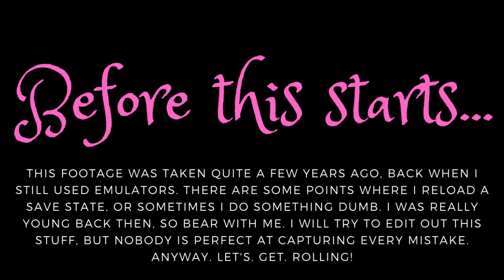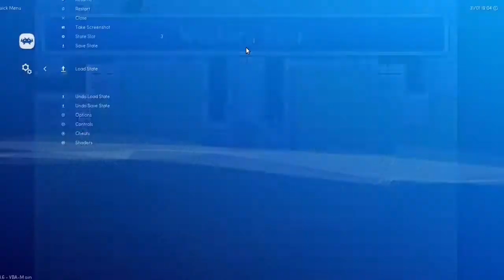Final Fantasy 1 Walkthrough No Commentary - Longplay #1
In this video, I will be getting from the beginning to obtaining the Mystic Key. Sorry about some of the weird saving stuff; this was made a while ago when I still used emulators!